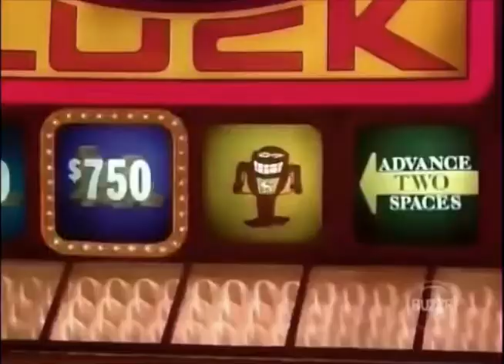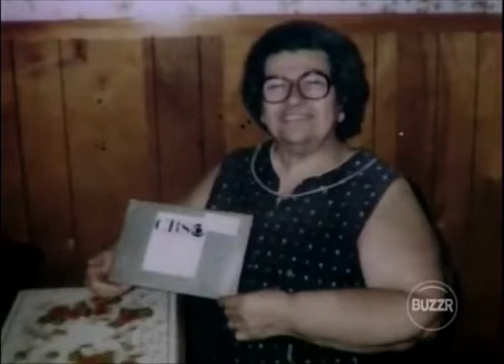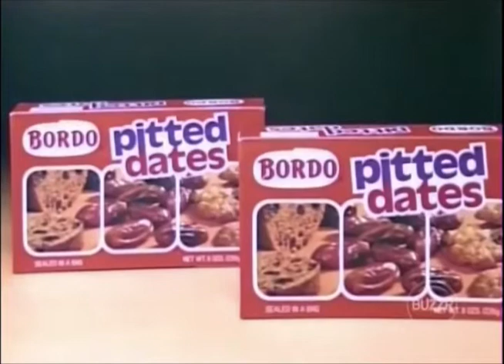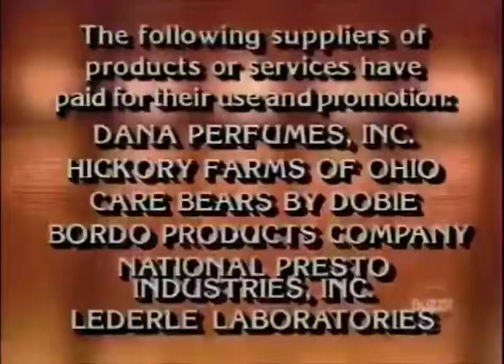Press Your Luck #304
Episode 304
Sharon/Michael/Ayne

This is a fifth episode of Thanksgiving. Also the first episode of Thanksgiving Episode one of the Season 2 in this series on 1984.